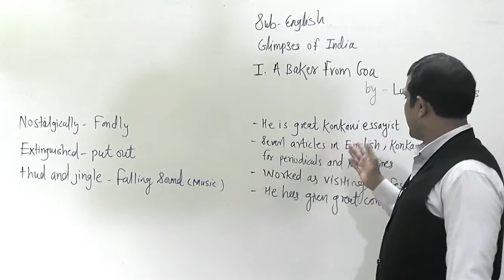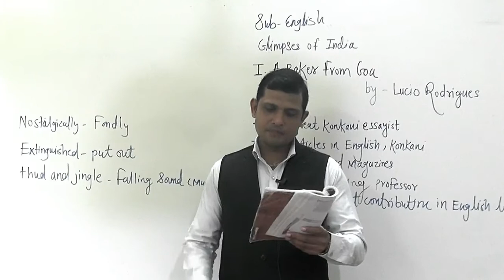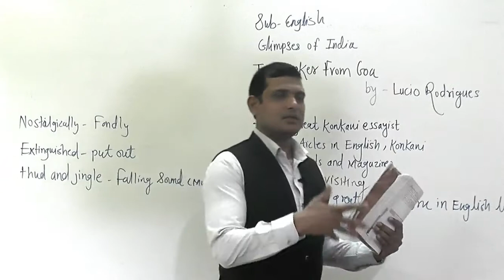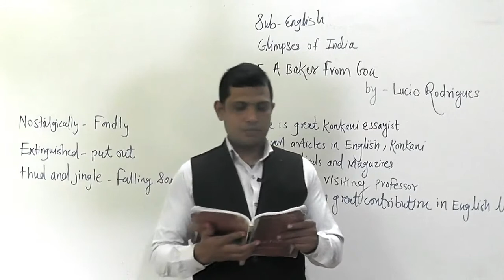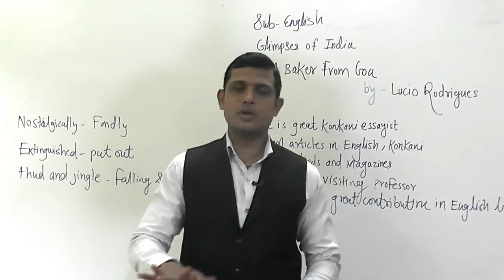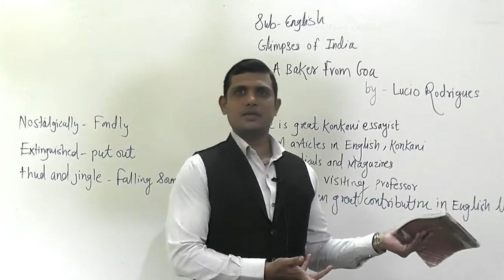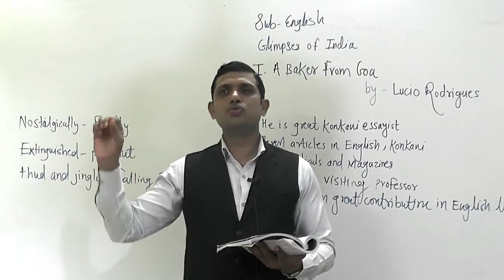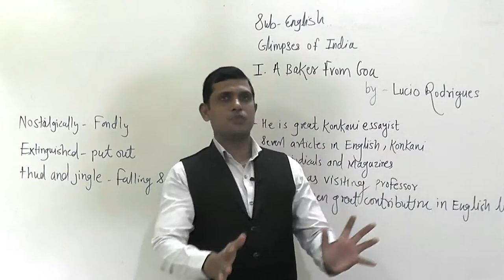Glimpses of India A Baker from Goa